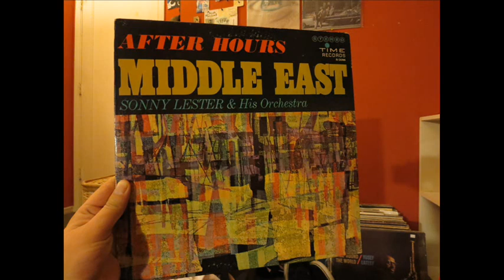Sonny Lester & His Orchestra - Desert Love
Another cut off After Hours Middle East.  Lester did three other After Hours LPs - Paris, Spain and Italy - and I'll have to get those eventually.